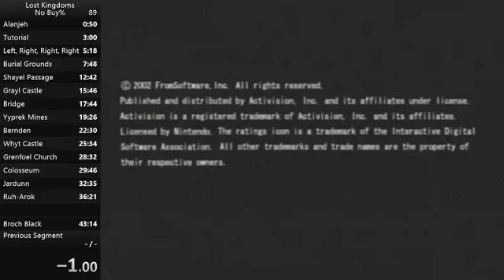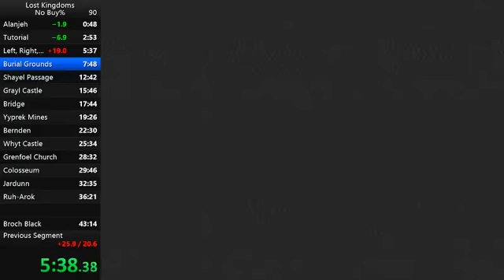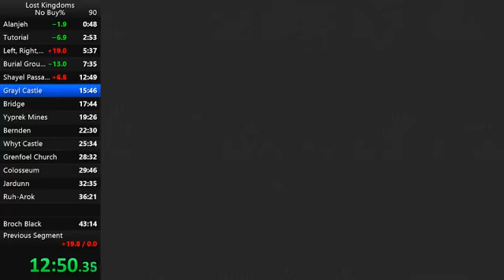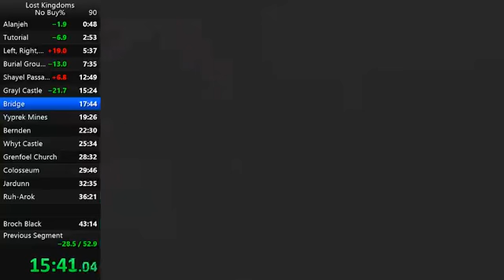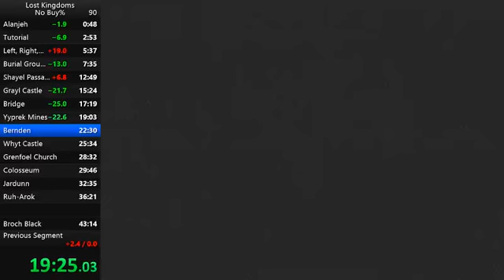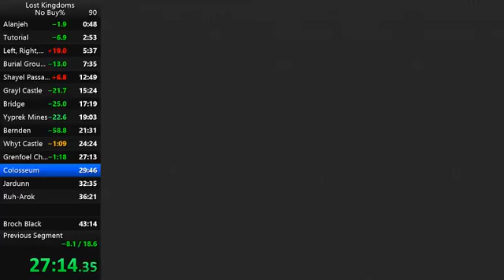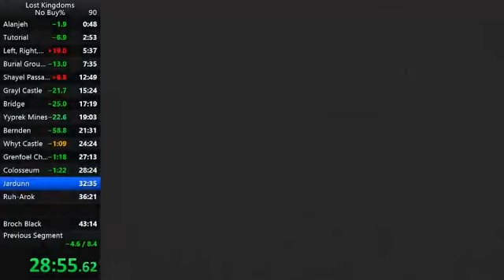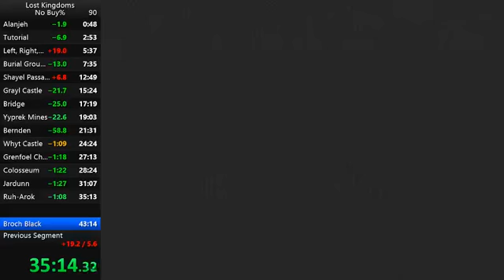Lost Kingdoms - NoBuy% in 42:00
Nice PB, but I know it can go down farther.